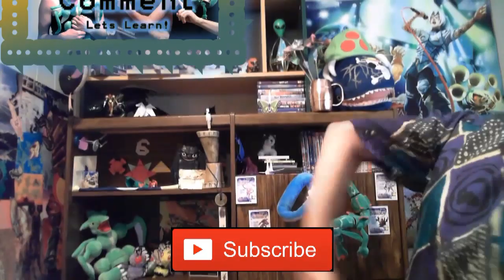Resident Evil 6 | Episode 34 | Single Syllable Snake Spat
I want this as a pet snake. Its so cute and lovely and helpful and weird! Right up my ally! But...sorry for your loss Mr. Redfield